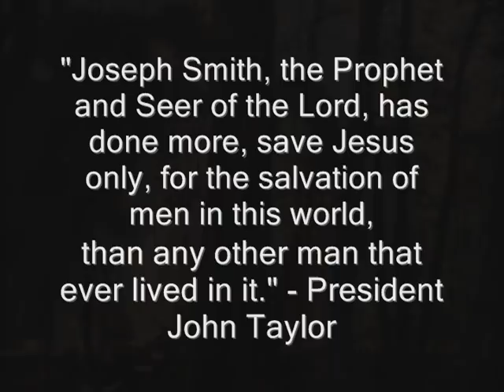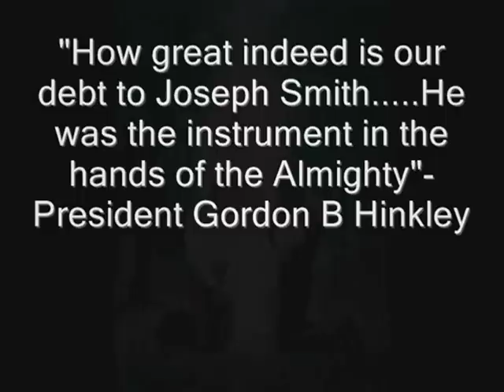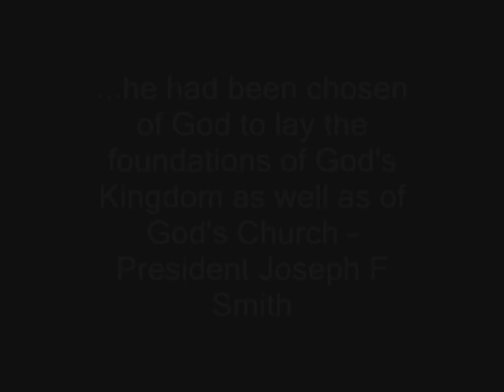Praise to the Man Joseph Smith - The Second Greatest Man that EVER Lived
I hope everyone that sees this video takes the time to read what is written here.
Joseph Smith is my hero.  I have a deep love for him and the sacrifices he has made that I might have joy in this life.
I know Jospeh Smith was a a true prophet of God.  I know that Jesus Christ personally restored his church through the Prophet Joseph Smith.
I testify that the heavens were opened and that John the Baptist appeared to Joseph and restored the Aaronic Priesthood through him.  Peter, James and John did appear to him and conferred upon him the Melchizedek Priesthood.  All keys and powers which were in the heavens were given to Jospeh Smith
I know that Joseph Smith told the truth.  He bore witness of what he knew to be true even in the face of death.  He sealed his testimony with the shedding of his blood as many of the great prophets before him did. He has no reason to lie.  There was no financial gain, his persecution was a burden on his loved one.  He told the truth because he was obedient to the Lord and forever true and faithful.
I wish to express my love for the prophet.  I am the only person in my family that has ever been a member of the Church of Jesus Christ of Latter Day Saints, but the work of the prophet as not blessed only me but hundreds of my relatives who are now on the other side of the veil.
I know Joseph Smith was a prophet, the greatest prophet that there has ever been.  The world would be a great place if all men lived like him.
I know because the Lord made it known to me long ago, and he continues to make it known to me.  I testify this in the name of my savior Jesus Christ

(video clip from "The Restoration" and the music is Praise to the Man Apr 2005 General Conference)